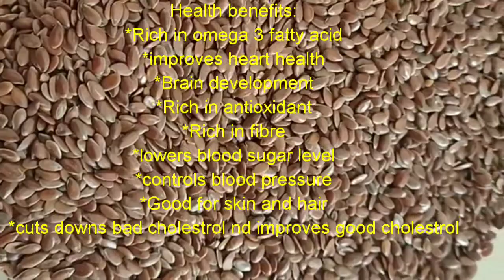Flax seed|ஆளி விதை |Benefits of flax seed and how to eat flax seed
In this video i have shared benefits of flax seeds and how to take flax seeds in our daily life